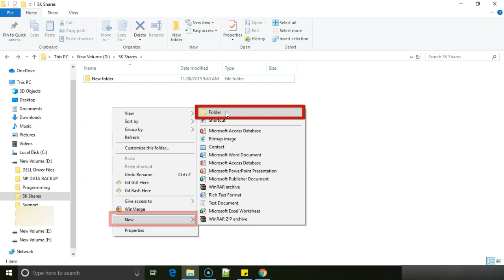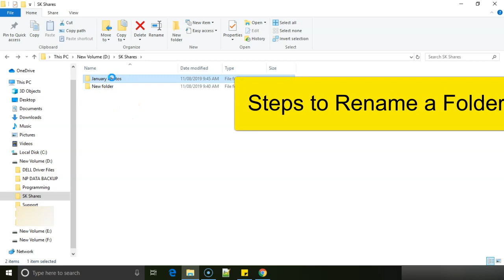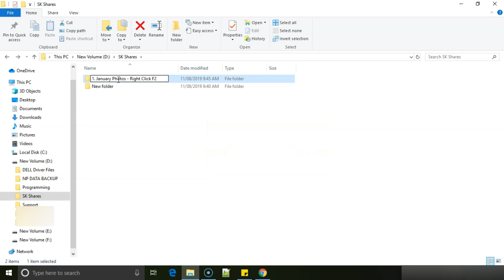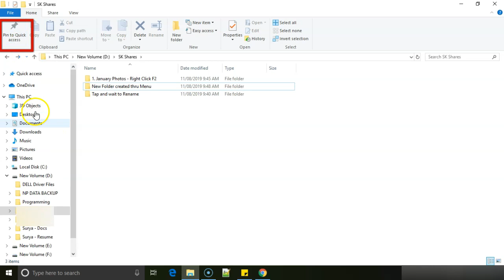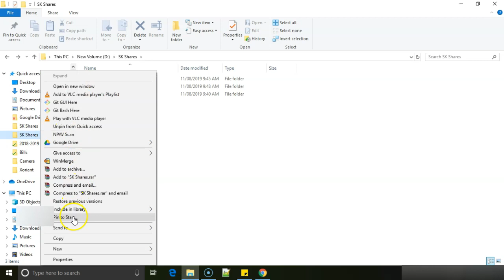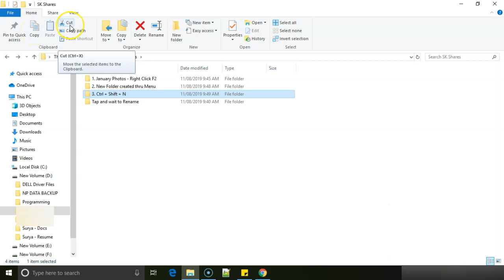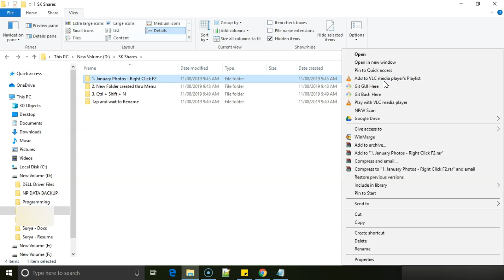How to create, rename folder in Windows - 3 different Ways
This Video is about various ways to create folders and rename on your Windows PC and exploring various Folder options for management of your Folders and files in a folder.

Camera and Mic (OnePlus Phone)
Lighting - I use Phone's Flashlight or tubelight only

About Channel: We share some How to, DIY, tips and tricks about Technology, Money and their management, those are the same which even I use in my daily life. (In 3 languages - English, Hindi, and Telugu)